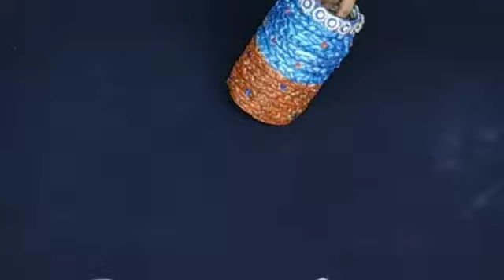Bottle craft with tissues paper/DIY craft ideas